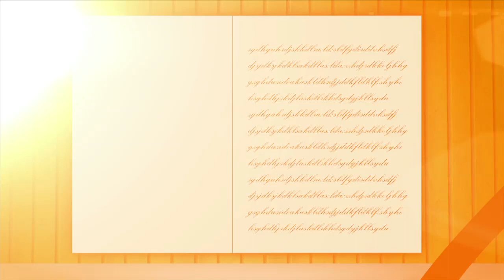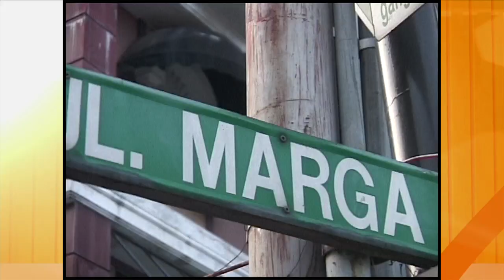My Life My Story: Krisdayanti - Episode 2 (Part 3)